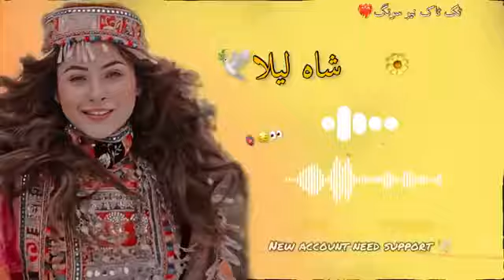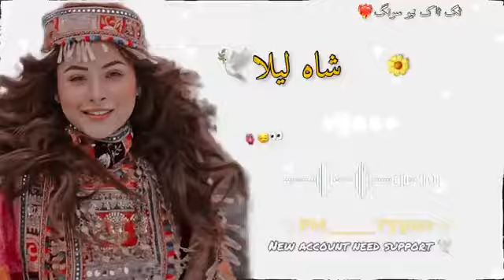shah laila zarka rauzi pashto song💔💔💖💕